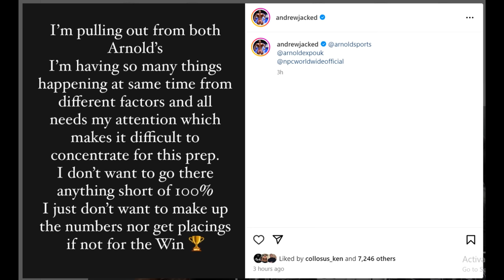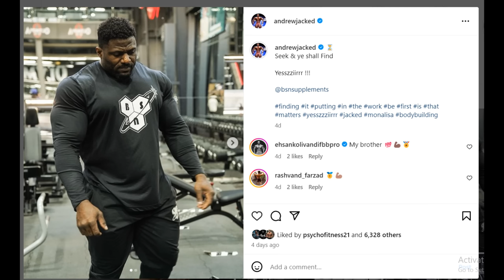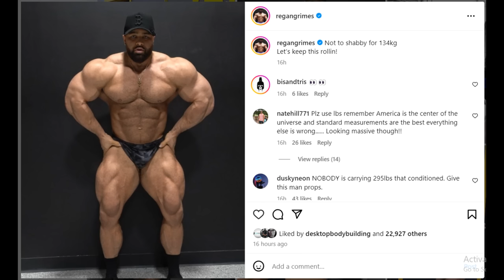Andrew Jacked IS OUT of the Arnold Classic! + Regan Grimes at 295lbs OFF SEASON + James Hollingshead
TIMESTAMPS
00:00 - Intro
00:16 - Andrew Jacked IS OUT of the Arnold Classic
06:15 - Regan Grimes at 295lbs OFF SEASON
08:55 - James Hollingshead 8 Plates T Bar Row